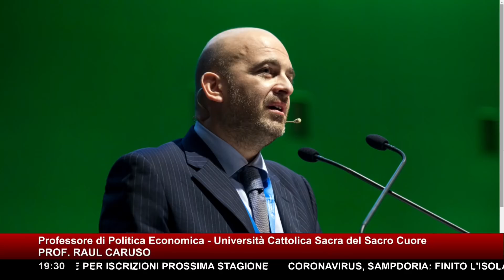"Ci attende la crisi peggiore degli ultimi 300 anni. Conte eviti proclami" ► Prof. Raul Caruso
Poca luce in fondo al tunnel: archiviata l'emergenza coronavirus dovremo pensare a curare la nostra economia, che attraverserà (o sta già attraversando) la crisi peggiore degli ultimi tre secoli secondo il Prof. Raul Caruso, professore di Politica Economica all'Università Cattolica del Sacro Cuore.

Delle decisioni chiare e nette attendono chi guida l'Italia, che "non deve fare proclami", dice Caruso, riferendosi all'ultima uscita di Giuseppe Conte: "Se gli aiuti sono questi, facciamo da soli", ha detto il Premier riferendosi alle tutele dell'eurozona che al momento sembrano aver riservato un magro bottino all'Italia. Lo ha affermato indirettamente lo stesso Mario Draghi, che in un articolo sul FinancialTimes ha invitato a snobbare temporaneamente il debito pubblico.

Prepariamoci, insomma, a tempi duri, confidando nella capacità degli italiani di tirar fuori il meglio di sé nella difficoltà, ma soprattutto armati di una guida che faccia del buonsenso una qualità primaria.